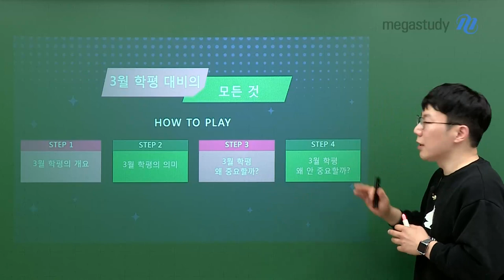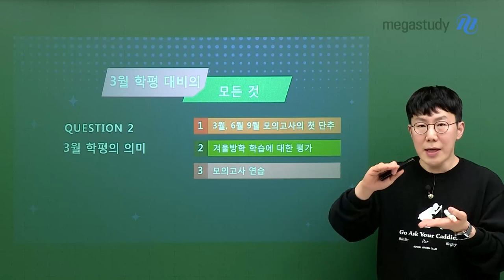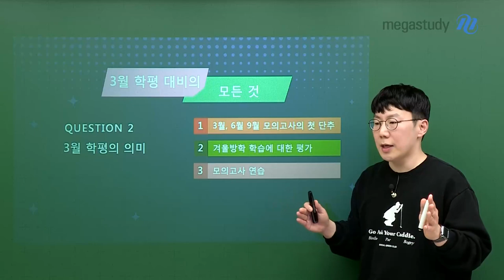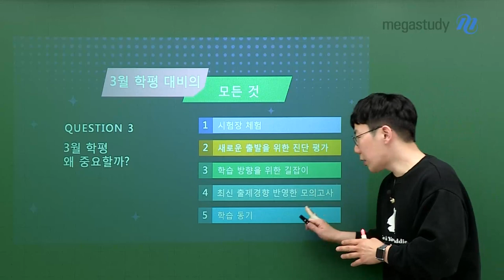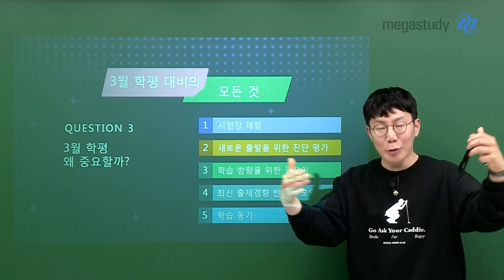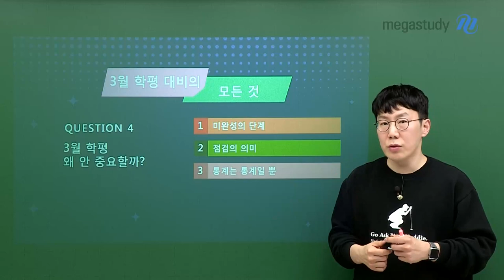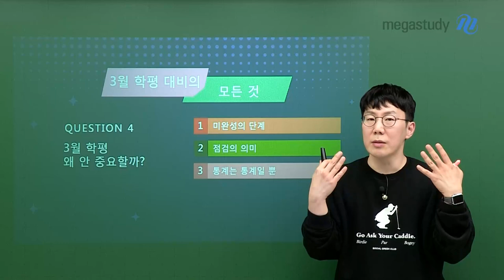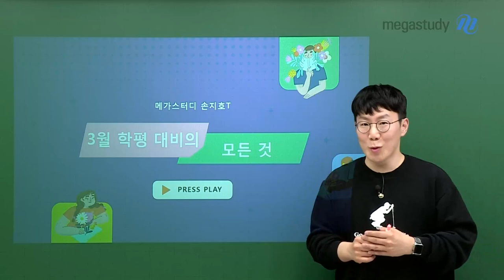[메가스터디] 물리학 손지호쌤 - 손지호쌤이 알려주는 3월 학평 대비의 모든 것!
손지호쌤이 알려주는 고3, 3월 학평 대비의 모든 것!

STEP1. 3월 학평 개요
- 시험 일정, 시험 범위 안내

SETP2. 3월 학평 의미
- 3월 학평, 6월 모평, 9월 모평의 첫 단추
- 겨울방학 학습에 대한 평가
- 모의고사 연습

SETP3. 3월 학평 왜 중요할까?
- 시험장 체험
- 새로운 출발을 위한 진단 평가
- 학습 방향을 위한 길잡이, 내가 부족한 부분을 체크 가능
- 최신 출제 경향을 반영한 모의고사
- 학습 동기

SETP4. 3월 학평 왜 안 중요할까?
- 미완성의 단계
- 점검의 의미
- 통계는 통계일 뿐. 아직 완성된 성적표가 아니니 좌절 금지